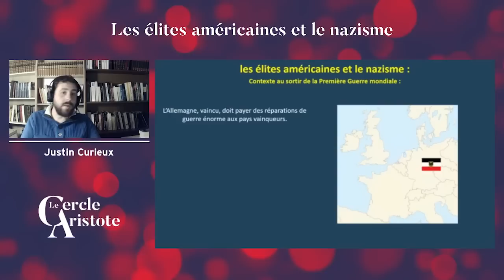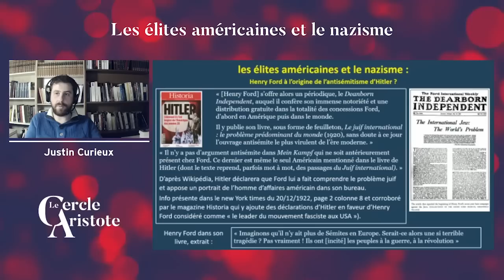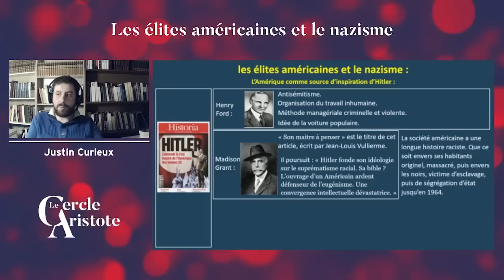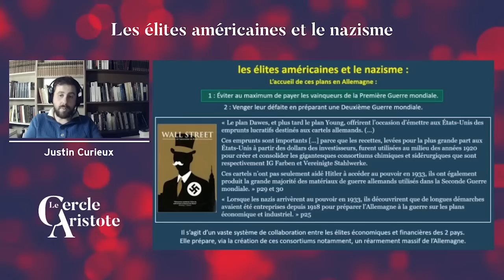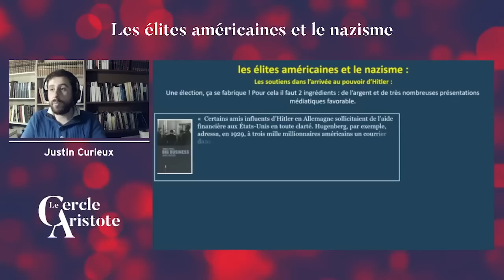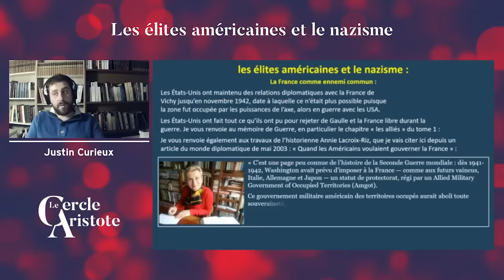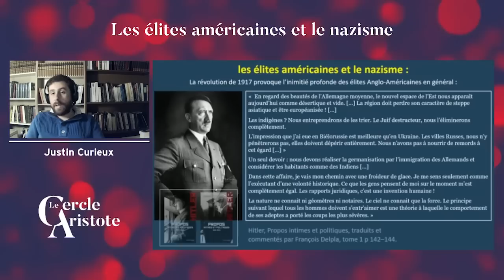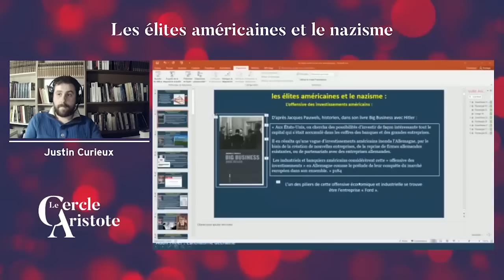USA: financement du nazisme par Justin Curieux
Le Cercle Aristote est installé sur Twitch! Une plateforme qui, à l’instar de Discord, permet d'interagir avec les experts.  Aujourd’hui, sur à controverse, Justin Curieux nous présente la part d’ombre au regard de l’action américaine.